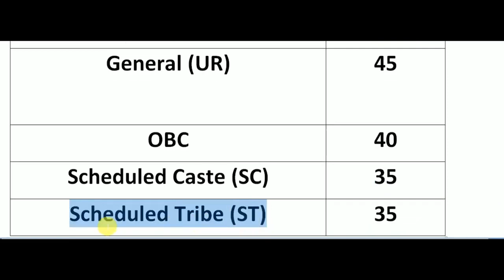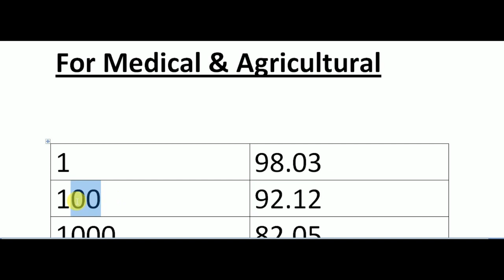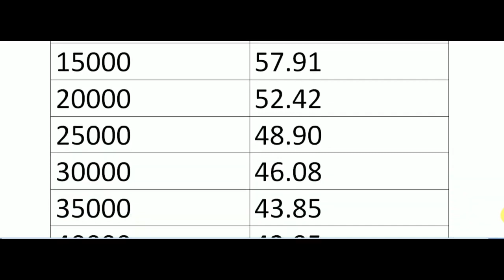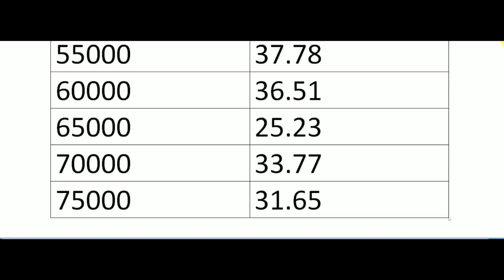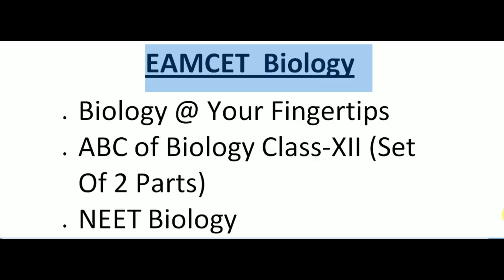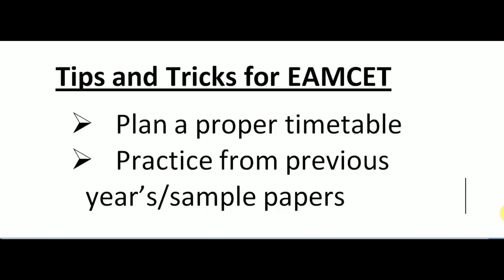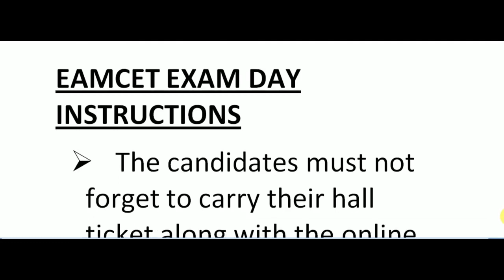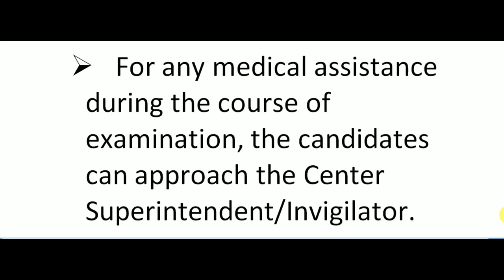Eamcet marks vs rank || how many marks required to get below 5000 rank in Eamcet || Rank predictor